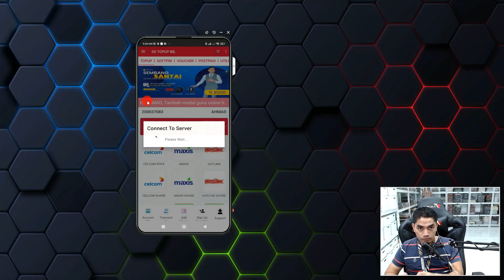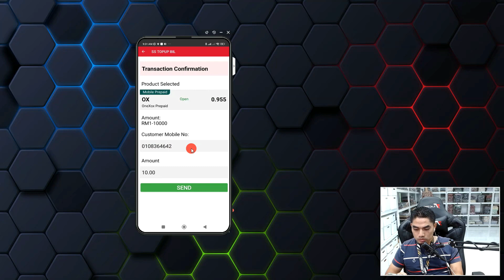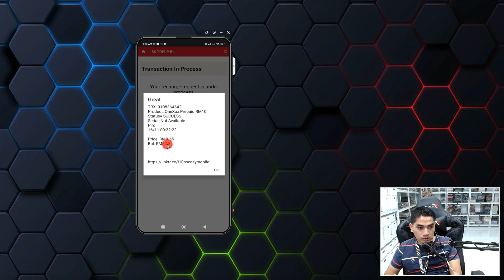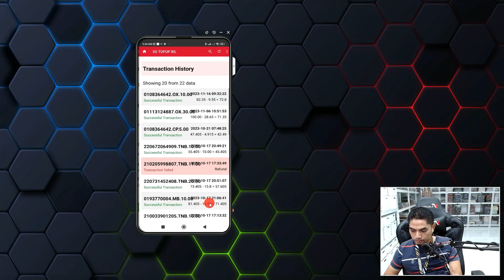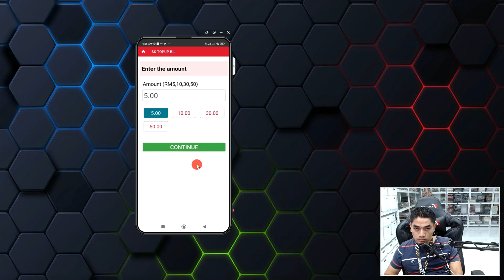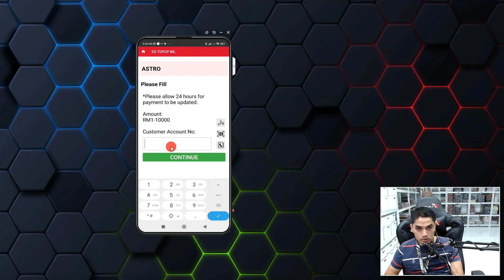#3 CARA TOPUP DAN BAYAR BIL TOPUP UNTUNG PALING TINGGI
1. Pendaftaran Agen Topup & Bil.
2. Panduan.
3. Pakej Pendaftaran.
4. Senarai Untung.

@ Layari group bisnes topup.